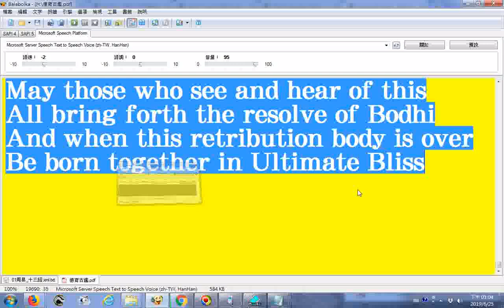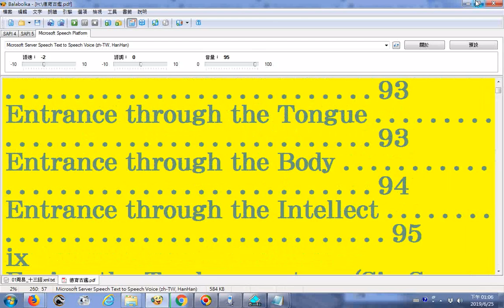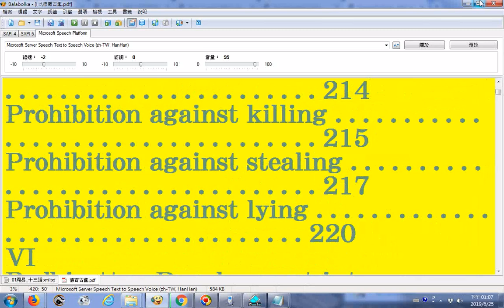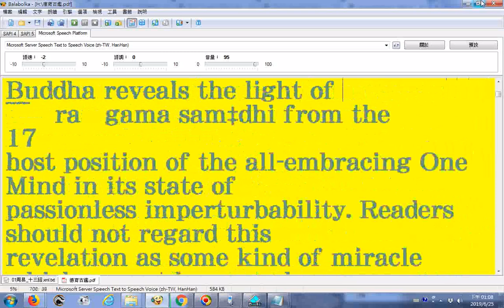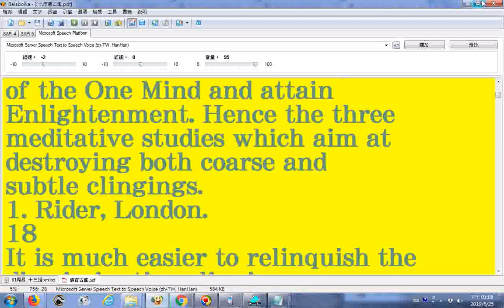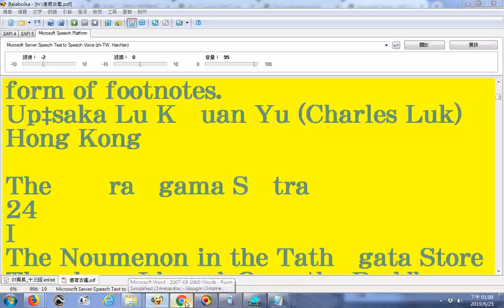最後的功德迴向詞 英文讀經逐字唸楞嚴經英譯本The Surangama Sutra、瀏覽目錄、電腦報讀程式Balabolka能逐字唸的介面